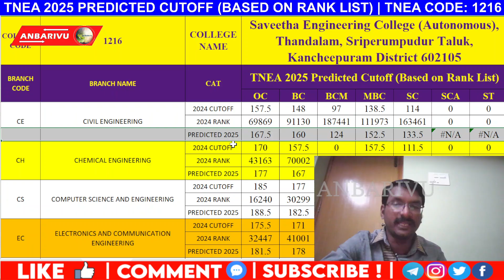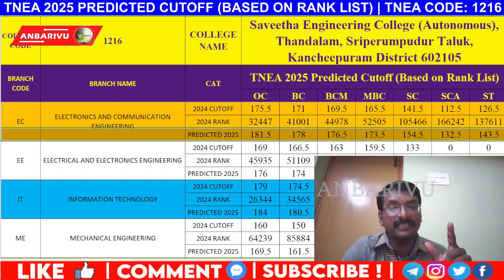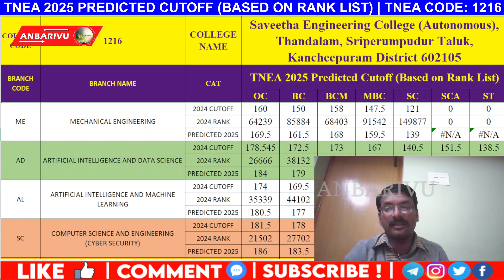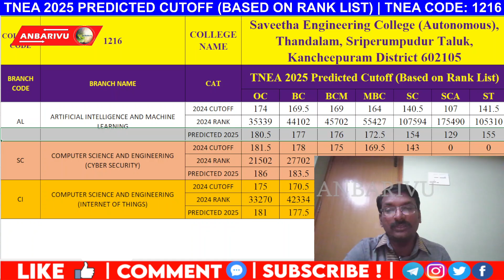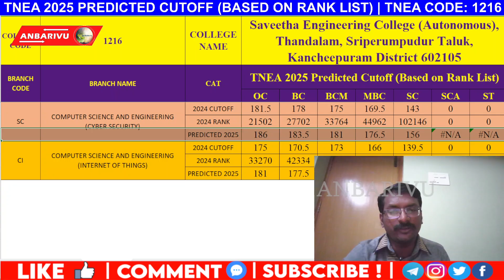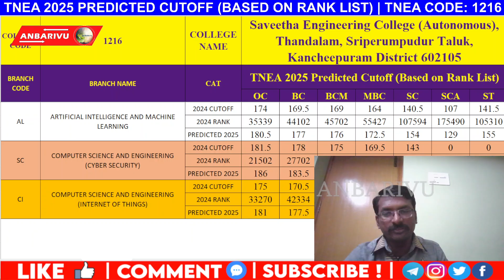Saveetha Engineering College Predicted Cutoff 2025 (Based on Rank List) | TNEA Code: 1216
Are you aiming for admission to Saveetha Engineering College through TNEA 2025? This video provides a detailed prediction of the cutoff marks for Saveetha Engineering College (TNEA Code: 1216), an Autonomous Institution, for the upcoming Tamil Nadu Engineering Admissions 2025.

Our analysis is based on the latest TNEA rank list trends and historical data, giving you a clear picture of what to expect for various engineering branches offered at Saveetha Engineering College. Understand your admission chances and plan your counseling strategy effectively.

What you'll discover in this video:

Predicted cutoff marks for Saveetha Engineering College for TNEA 2025.

Insights into admission trends for the most sought-after programs at Saveetha Engineering College.